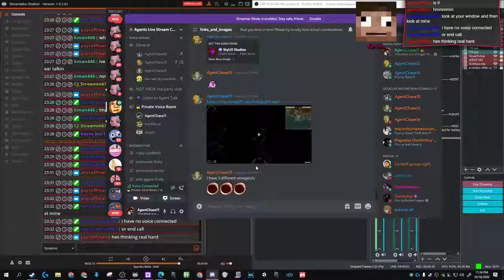whaddya 20201017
6/18/2021